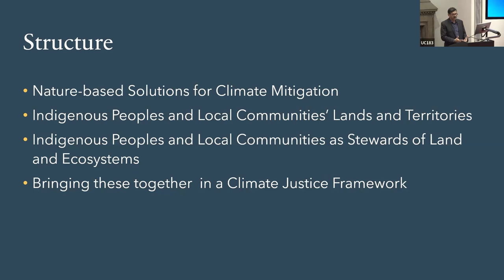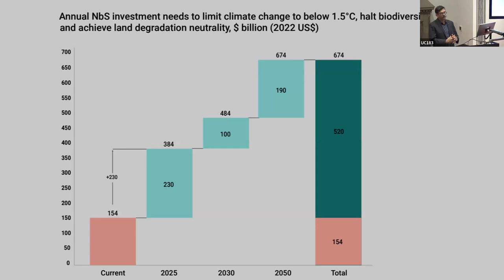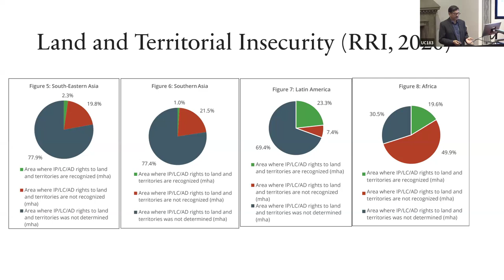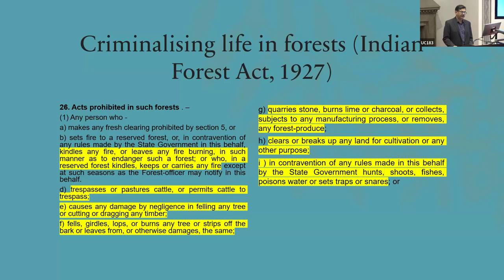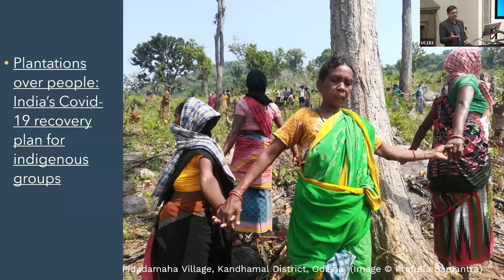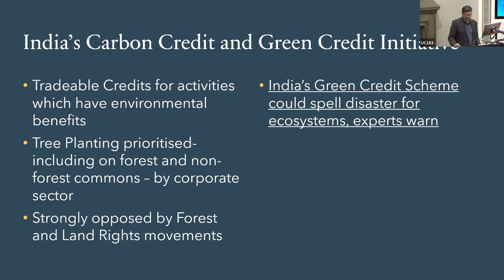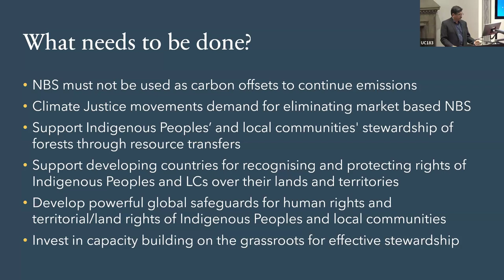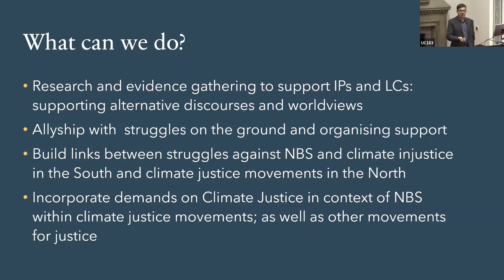John Bousfield Public Lecture Series: Nature Based Solutions and Climate Justice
Presented by Kundan Kumar at Victoria College on Thursday, March 7, 2024.

Nature based solutions (NBS), which draw upon the capacities of ecological systems to sequester and drawdown greenhouse gases, are critical to achieve global climate targets, estimated to meet up to 37% of the 2030 mitigation targets. NBS include strategies such as planting trees, conserving and restoring ecosystems, and adopting sustainable land management practices.

This talk examines justice aspects of NBS for climate mitigation to highlight the substantial risks as well as opportunities for vulnerable communities, particularly Indigenous Peoples. Market based NBS can enhance risks of exclusion and dispossession of vulnerable communities and create a double jeopardy of climate injustice over and above the unfair impacts of climate change. While well-designed NBS interventions can strengthen nature stewardship by local communities and Indigenous Peoples’ and lead to better climate mitigation and justice outcomes. As a practitioner engaged with environmental justice movements in the Global South, I will highlight the risks and opportunities posed by NBS for vulnerable communities and possible policy measures for more just outcomes.